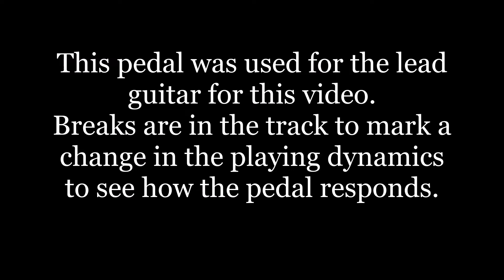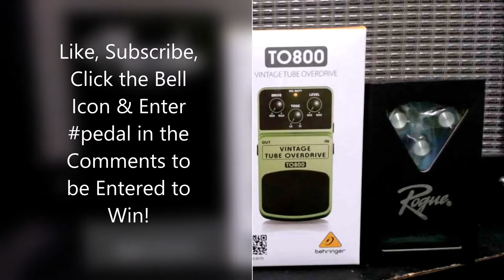Behringer TO800 Vintage Tube Overdrive Pedal - Demo / Review & Giveaway Info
(Ibanez Clone) Behringer TO800 Vintage Tube Overdrive Pedal Demo / Review & Play Test.   Sounds good, especially for the price.